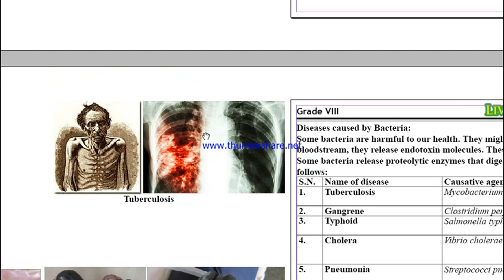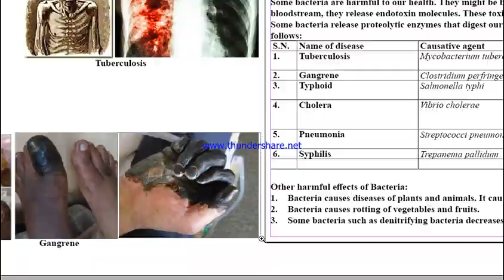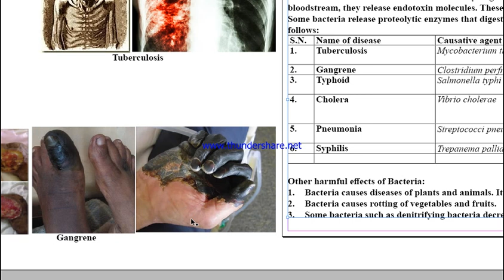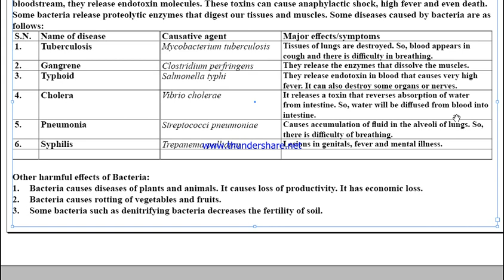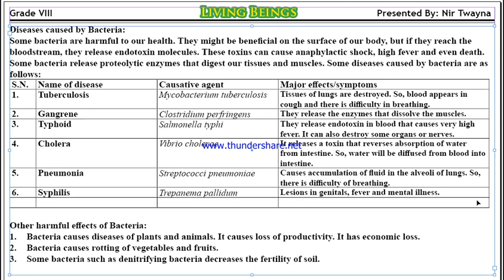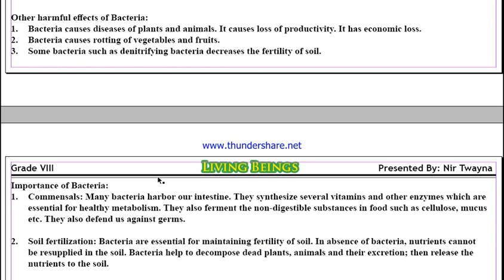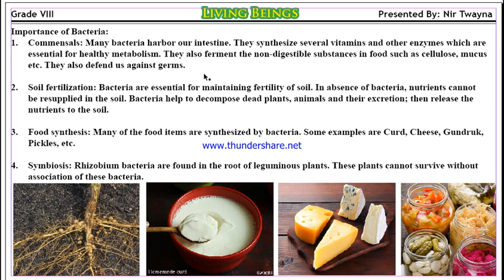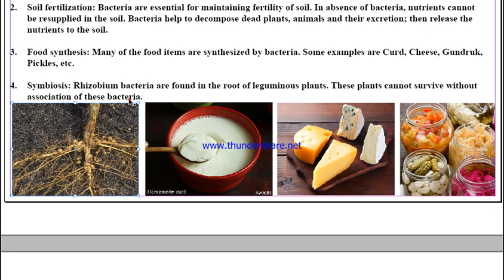Online SCIENCE Nepal Grade VIII: Living Beings (Part 02)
Online class on Science (Secondary Level School) for Grade 8 students of Nepal. Under NEB BLE board.
Topic: Advantages and Disadvantages of Bacteria.